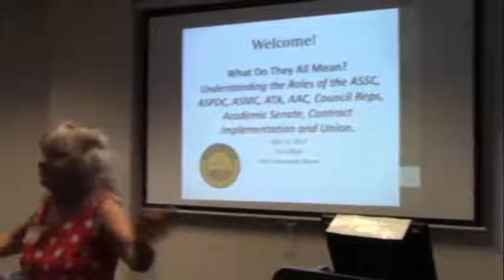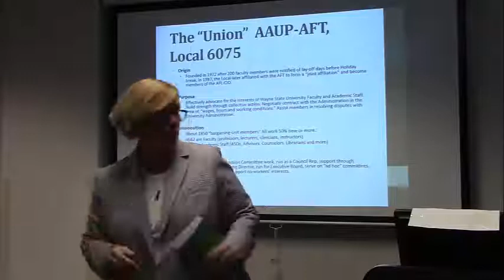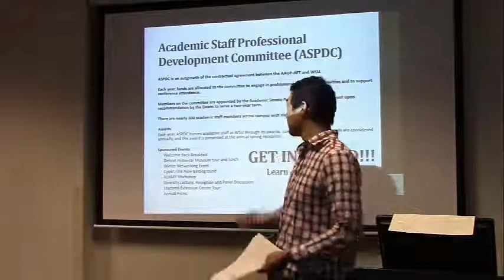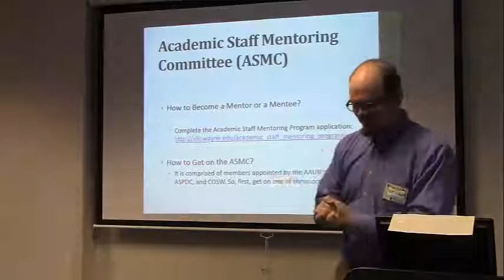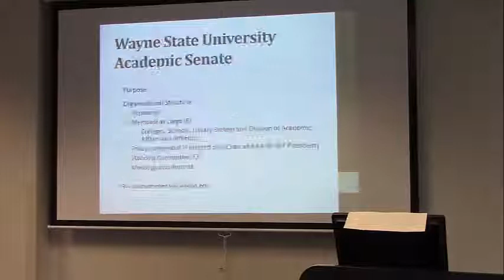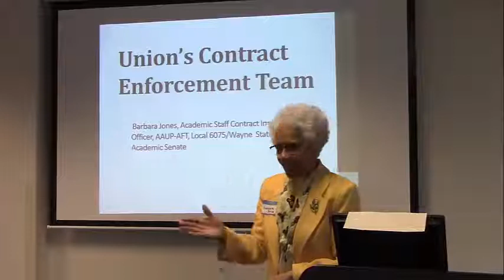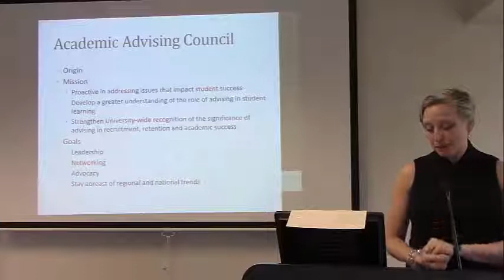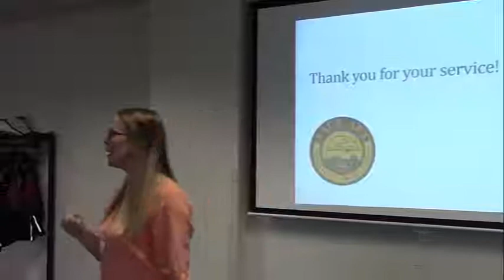042717 ASSC "What Do They All Mean?"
What Do They All Mean? Understanding the roles of the ASSC, ASPDC, ASMC, Counceil Reps, Academic Senate, AAC, ATA and the Union